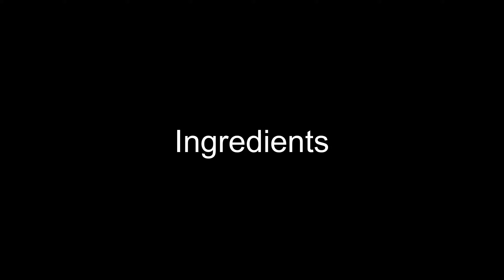Spanish Bread | Simple and Easy Recipe by 5 year old Chef Luke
There’s nothing Spanish about this bread.

This sweet, buttery paste filled bread will surely make Pinoys Abroad bring back memories of hot afternoon snacks paired with a coffee.

Simple and Easy recipe you can try at home with your kids. Let them have the fun of playing with the dough just like I did.